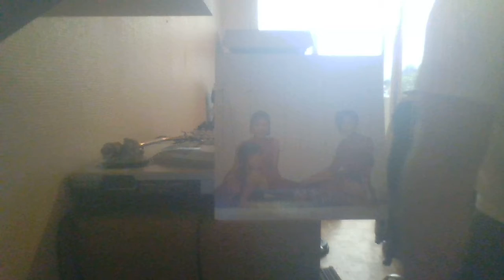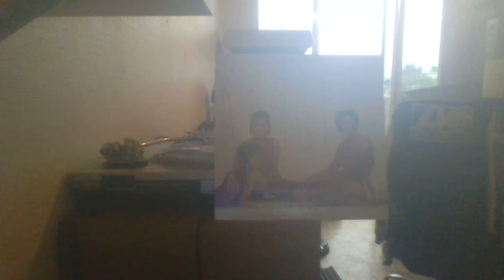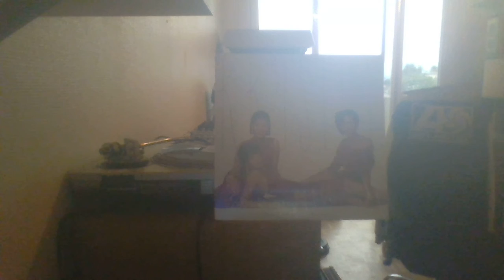KRYSTOL - HE'S SO JIVE EPIC REC 86